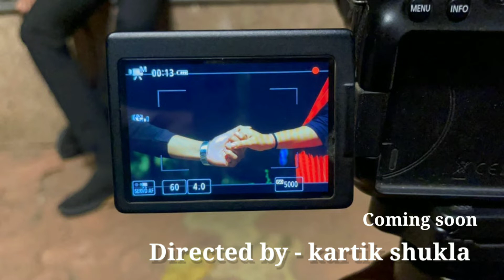Behind the Scenes | Amar Prem Movie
This video is about the Behind the scenes of our short Film " Amar Prem ". In video we are showing how we shoot the Film. This is a Romantic genre movie

Hii , This is Kartik Shukla , the Director , Writer and Editor , following my pssion here.  TEC / The Emotiona Creator , is a filmy family where we make shorts films to entertain you and to make your more emotional as a person. We make short films that keep our society emotionally connected and where goodness always wins.

We make films to keep you emotional as a human

This Channel is owned , operated and managed by Kartik Shukla